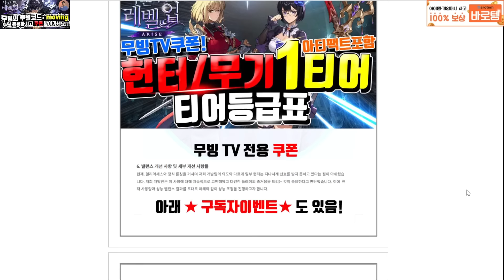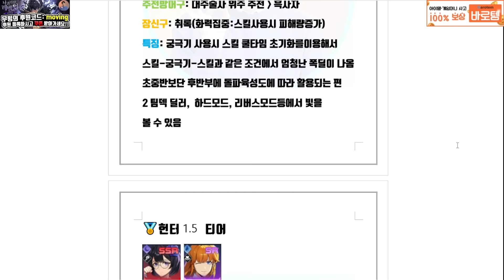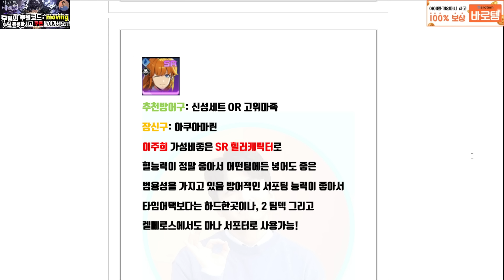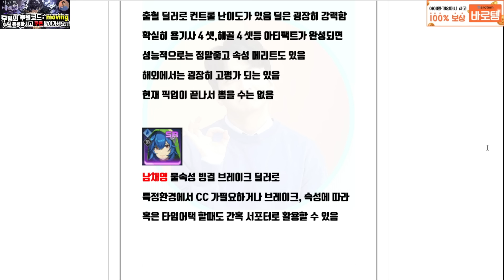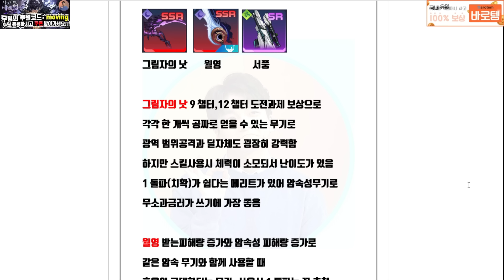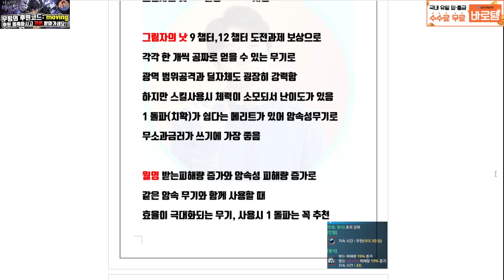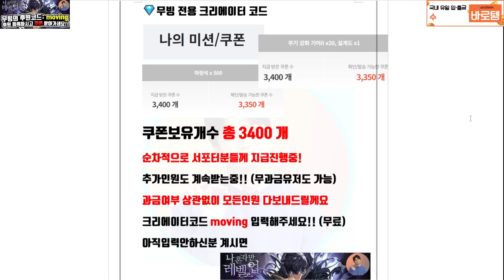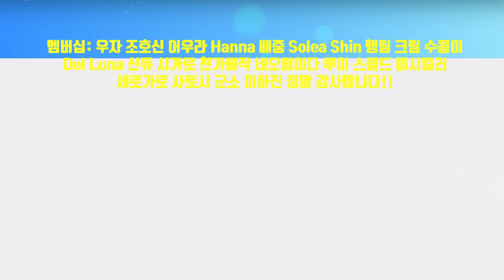나혼렙 어라이즈 티어표🔥헌터,무기 포함 5월말 최신버전 아티팩트포함 신캐나오기전 [Sole Leveling Ariseだけレベルアップな]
-해당게임은 확률형 아이템을 포함하고 있습니다
👉 크리에이터 등록페이지 코드 moving

♡멤버쉽 가입시 매달 관련게임에 덱조합&세부세팅을
직접구성해드리고 도와드리겠습니다! 카톡movingtv